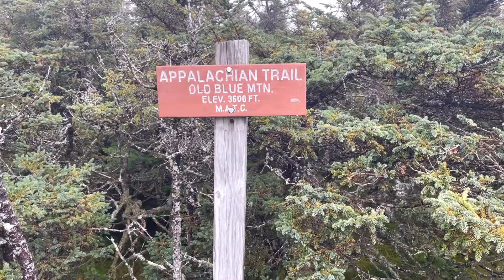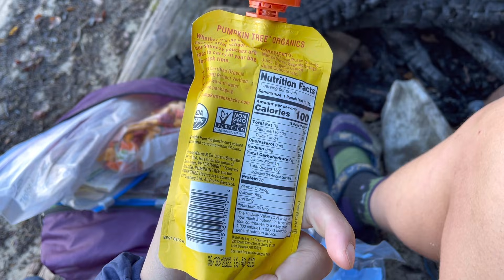151 & 152 | Beautiful Maine Ponds & Colors | Rangeley, ME | Appalachian Trail Thru Hike 2021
If you would like to sponsor my thru-hike of the Appalachian Trail in 2021/future thru hikes, I would be forever grateful. Thank you so much for your support!